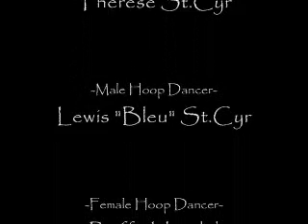The Many Moccasins Dance Troupe featuring Moses Brings Plenty - "Live in Vegas" 2009